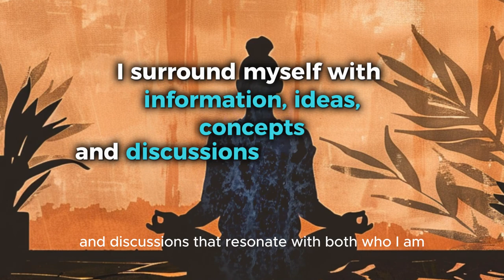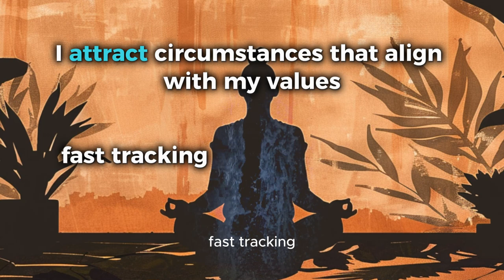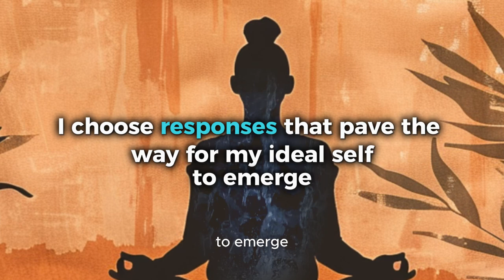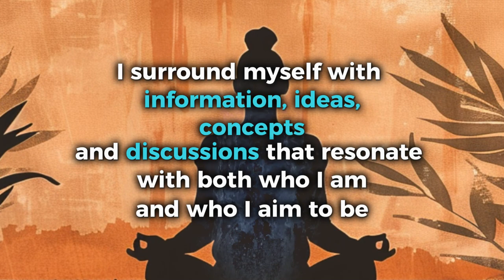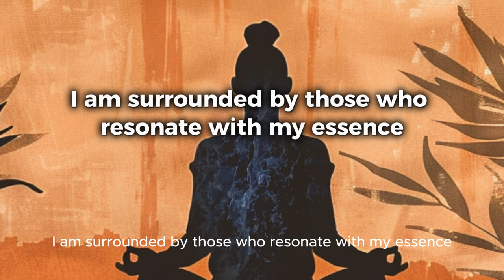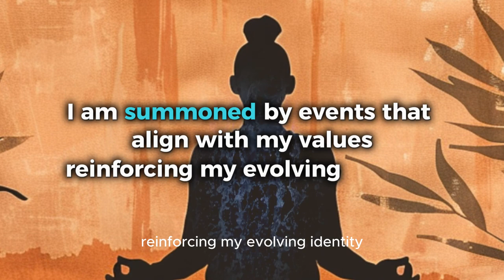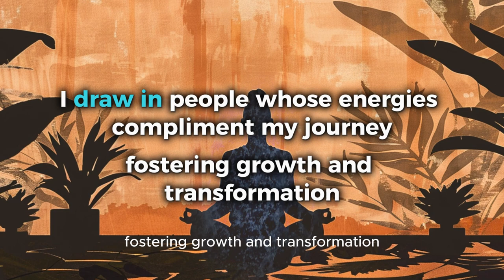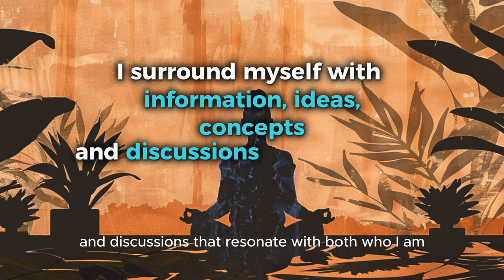Activate Your Ideal Life | 28 Powerful Self Concept Affirmations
Create your life with self-concept affirmations that align with your true self, attracting new positive situations, and fostering personal growth toward your highest aspirations.   Modeled after law of attraction principles and positive thinking frameworks for manifesting new circumstances and events according to your ideal expression.   Put this on and really hold space.

Regular listening is key to saturating your mind with these messages, allowing you to soak in their power over time. Embrace positive changes and evolve into your ideal self one listen at a time.

Inspired in part by "Think and Grow Rich" and "How to Own Your Mind", written by Napoleon Hill.

These affirmations are designed in part by the understandings brought by Neville Goddard in his book "Feeling is the Secret"